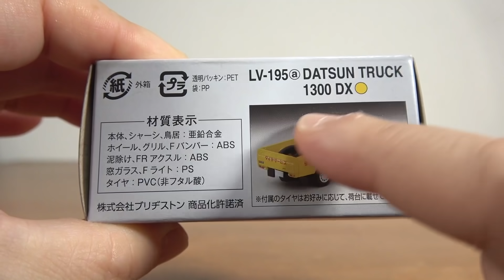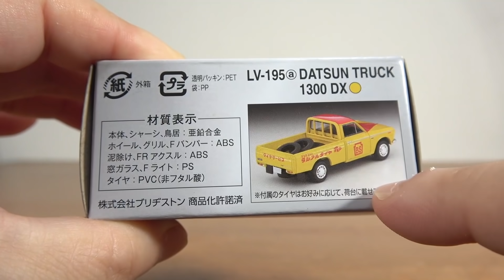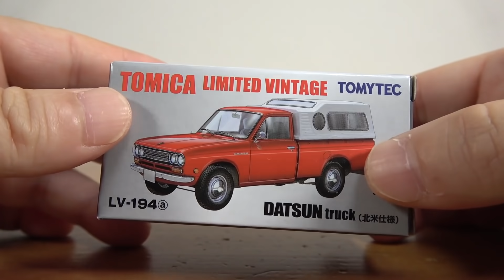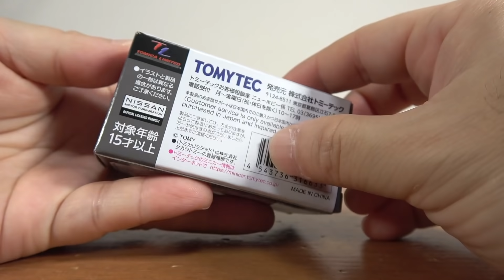日本仕様と北米仕様のダットサン トミカリミテッドヴィンテージ ダットサントラック 1300デラックス(ブリジストン) タイヤ付き & DUTSUN truck キャンパーシェル付き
13歳以下の方がご視聴される際は保護者の方とご一緒にご覧ください。